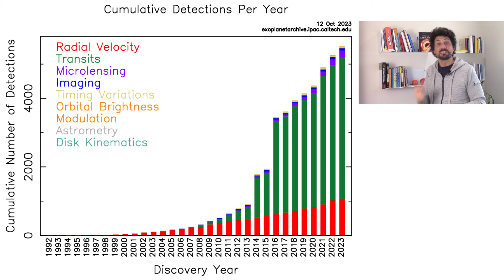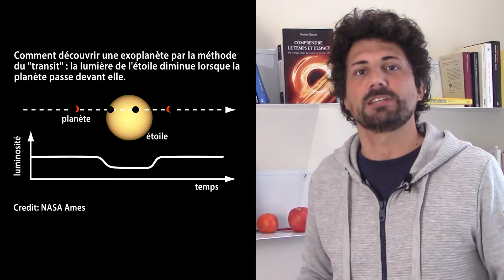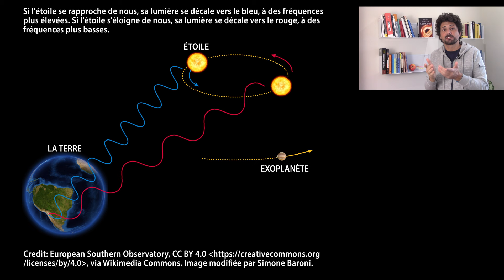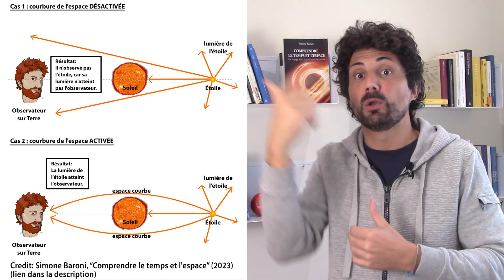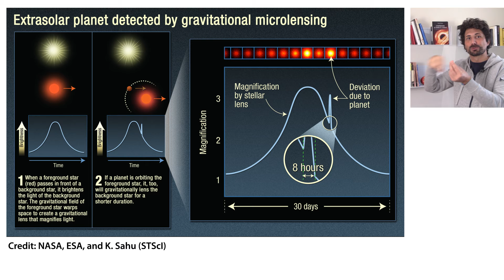La chasse aux exoplanètes : les 3 méthodes les plus efficaces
Dans cette vidéo, nous découvrons les trois techniques les plus efficaces pour découvrir des exoplanètes, c'est-à-dire des planètes en orbite autour d'étoiles lointaines, de naines brunes ou d'étoiles à neutrons.

➤ MON LIVRE "COMPRENDRE LE TEMPS ET L'ESPACE"

➤ MON LIVRE "À CHEVAL SUR UN PROTON" (âge : 10-16 ans)

Michel Moisant (Traductions en français)
Simone Baroni (physicien)

➤ LA BIBLIOGRAPHIE DE CETTE VIDÉO:
Lecavalier des Etangs and Lissauer, “The IAU Working Definition of an exoplanet”, New Astronomy reviews 94 (2022)

Anglada-Escudé et al., “A terrestrial planet candidate in a temperate orbit around Proxima Centauri”, Nature, vol. 536, p. 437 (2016)

Ribas et al., “The habitability of Proxima Centauri b”, Astronomy&Astrphysics 596, A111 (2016)